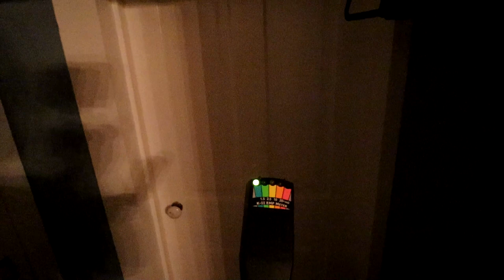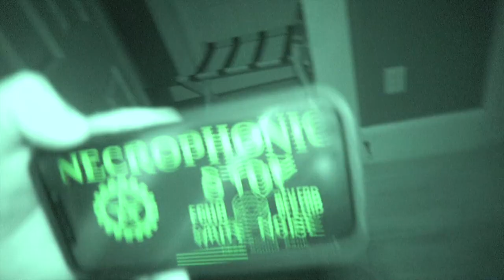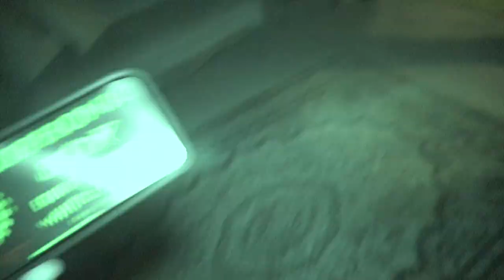REAL GHOST CAUGHT ON CAMERA IN HAUNTED BNB...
*DOWNLOAD MY NEW MOBILE GAME HERE*
*APPLE*

FOLLOW @HuntingTheDead HERE